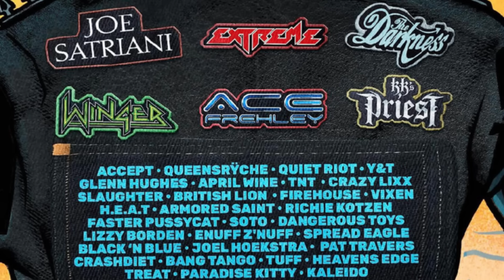Ace Frehley, Justin Hawkins (The Darkness ) Feud! Tempers Rising on Monsters of Rock Cruise 2024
Legendary KISS guitarist Ace Frehley didn't appreciate things Justin Hawkins said about him during The Darkness' set on Monsters of Rock 2024. morc monstersofrock kiss rock star feuds, rock stars arguing,